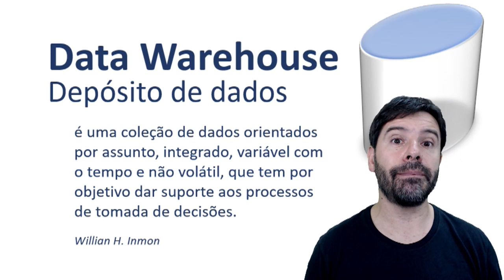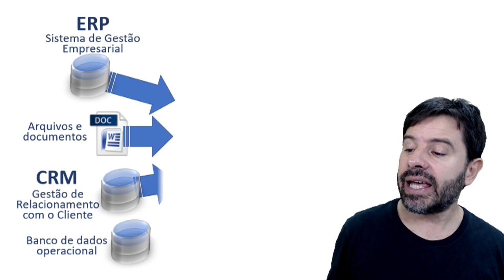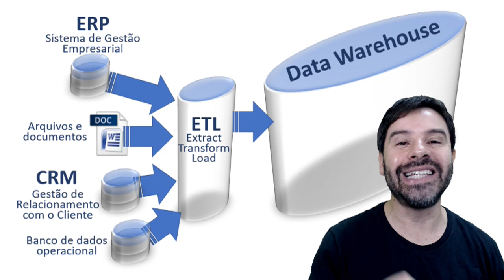Concurso Banco do Brasil 2020 | Escriturário Aula 78 de informática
Aula 78 de informática para o concurso do Banco do Brasil 2020. Cargo de Escriturário.
Conteúdo da Aula: Banco de dados e o data warehouse.